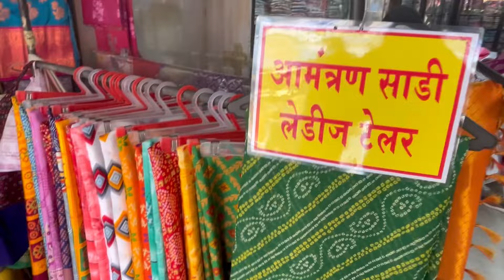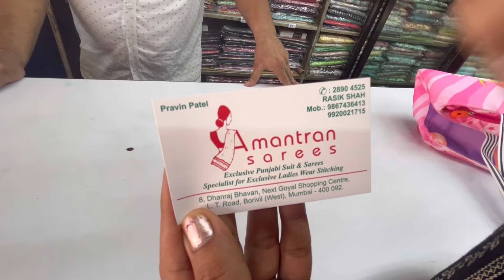Sarees Under 500 Rs | Low Budget Saree Collection Only @ Borivali | Best Shop in Mumbai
Hello My Beautiful You Tube family
This is  SARITA SOLANKI
Today Borivali  West Market [ In Mumbai ]

All days open Shop
11 am to 10 pm

Amantran Sarees

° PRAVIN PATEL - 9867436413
1 MIN WALKING FROM BORIVALI STATION JUST OPPOSITE. TO RADHAKRISHANA HOTEL

Borivali Market, LehengaMarket,

StreetShoppingin Mumbai, BorivaliStreetShopping, borivaliwestmarket, NavratriShopping,

NavratriLehenga, LehengaHaul, Lehengacheapestlehengamarket,

LehengaMarketin Mumbai, OxidisedJewellery, navratrijewellery, OxidisedjewelleryforNavratri, Festive Outfit, FestiveLehenga, navratrilehenga, MumbaiMarket, CheapestMarketinMumbai, MumbaiStreetShopping, DadarStreetShopping,

DadarMarket, GhatkoparMarket, बोरिवलीमार्केटमुंबई,

NakhudaMohallaMarketMumbai,

BhuleshwarMarket, BandraStreetShopping, StreetShoppinginAhmedabad, AhmedabadMarket, VadodaraMarket, SuratMarket, MangaldasMarket, LokhandwalaMarketMumbai, MaladMarket, BestMarketin Mumbai, MumbaiShopping, Shopping Vlog, Sarita solanki vlogs

Please Do Check My  other Videos uploaded on my channel